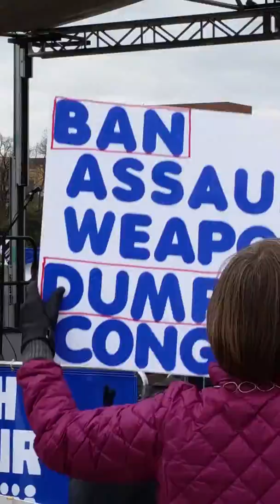March for Our Lives Kansas City March 24, 2018